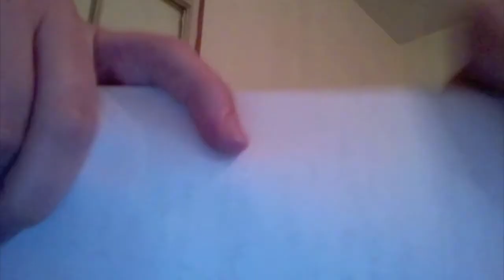Carlie the Spaz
CARLIE IS NOT NORMAL. yes I know i keep saying quick pro crow. and. father beans?